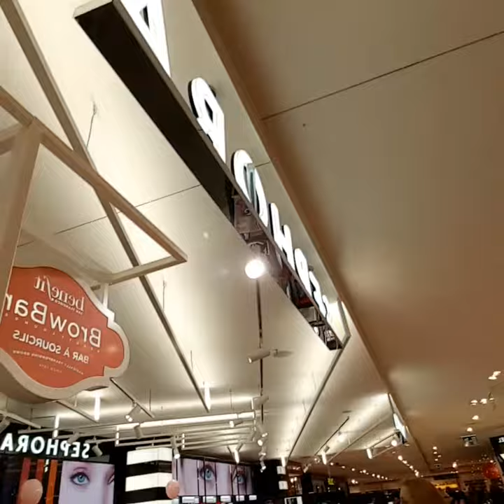Vloguinho nas Lojas Manor em Genebra